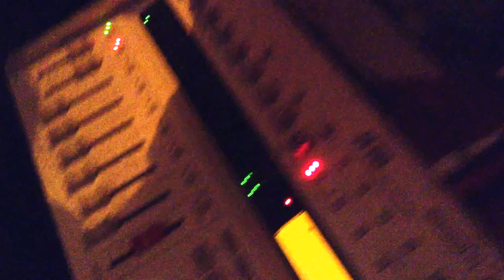Shiny Brights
Shiny Brights Presents NAKED PARTY vol. 1
25th May, 2013